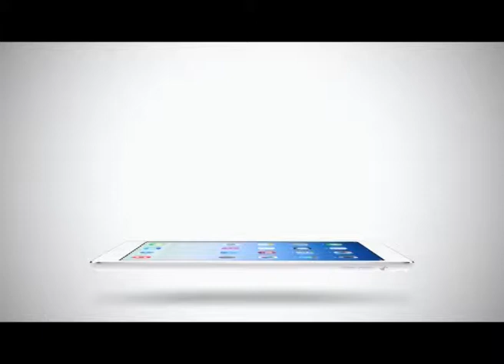Sport Today | 19-02-2015 (1/4)